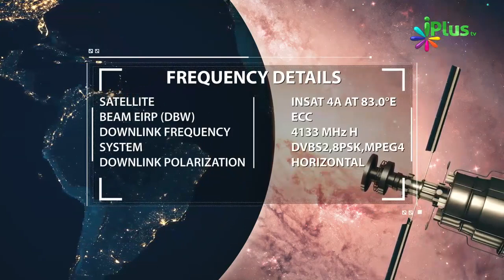Iftar Mein Kin Kin Cheezon Ka Istemaal Karna Chahiye By Sheikh Khalid Jameel Makki